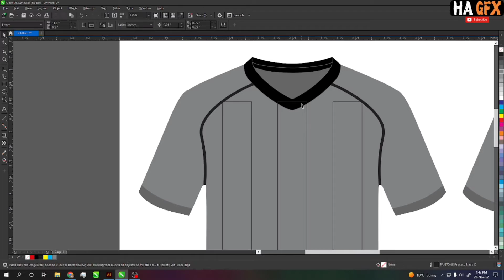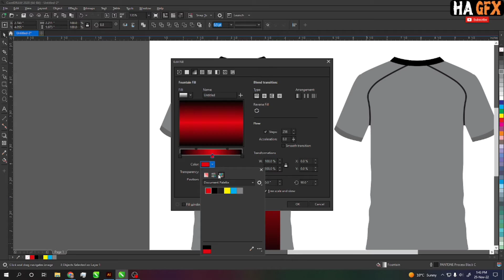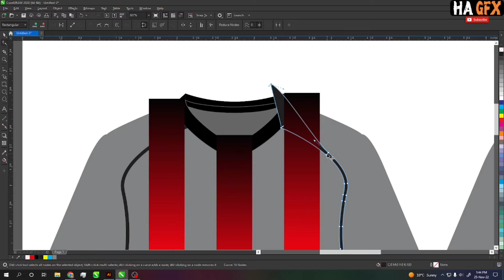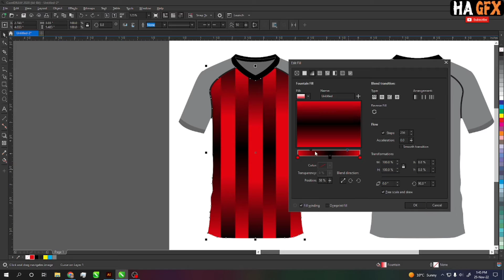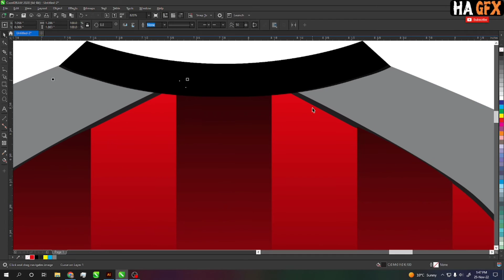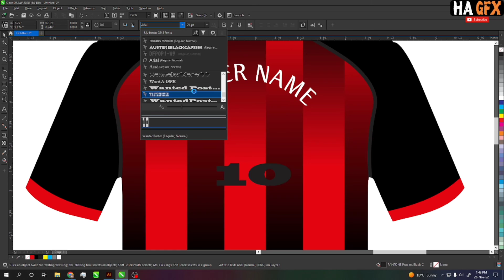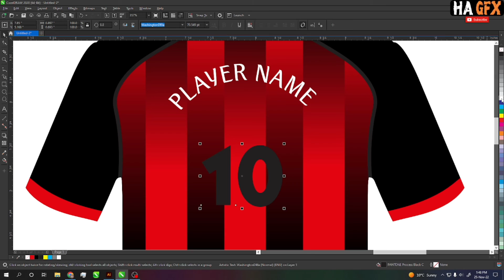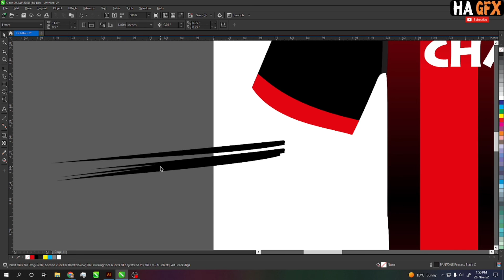Sublimation Graphic Design T-Shirt Mockup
CorelDraw 2020 {Professional Graphics Designing}

HA GFX
Creative Graphic Designer
If You Learn CorelDraw Like
Professional All Kind Of Designing..